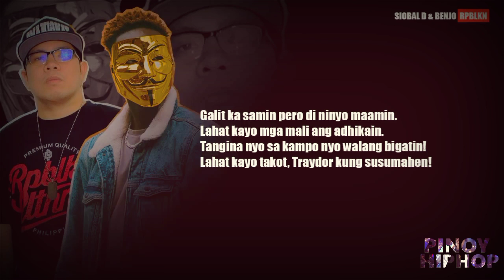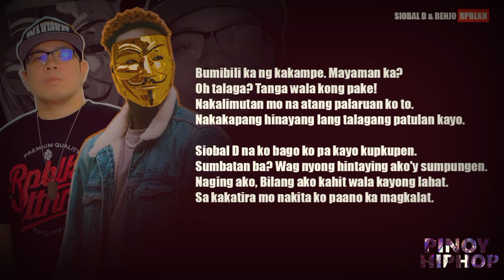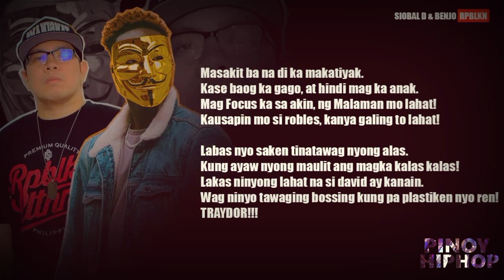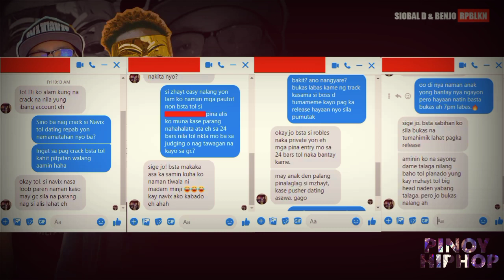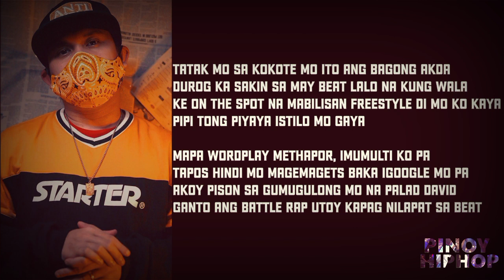Benjo & Siobal D (mzhayt diss) vs Mzhayt (dissback) (siobal d diss)